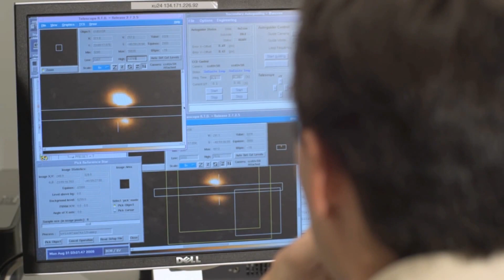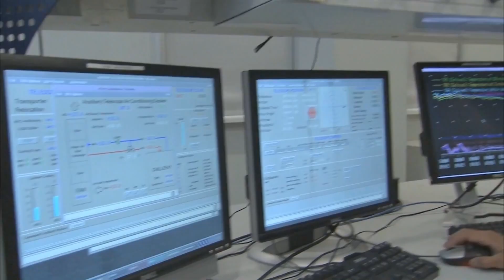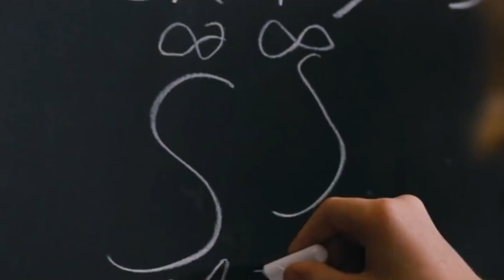遍布於宇宙空間的巨大幽靈之手！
有時我們會將朦朧的，擁有不明確輪廓的物體看成是具體的事物。這在心理學或是精神病學中被稱為空想性錯視。
人們所看到的月兔或是人面岩都是一個很好的例子!
就算是在宇宙，人們也是能體驗到令人難以置信的空想性錯視。
舉例來說，當你一直看著星雲時，說不定可以看到幽靈的手或者是沙漏。

幽靈之手以及他的現身
幽靈現身
除了手之外，能在宇宙空間中相遇的各種神奇事物